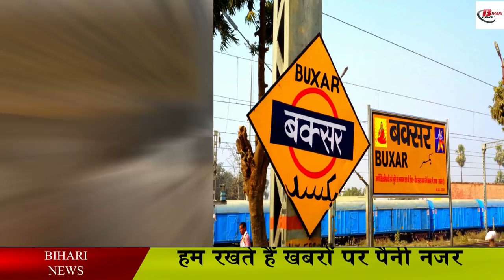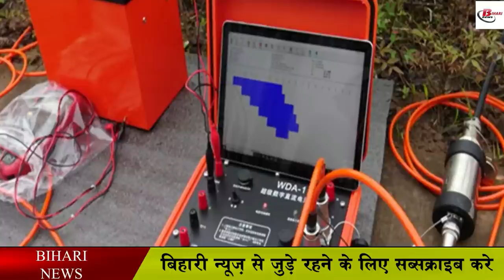बिहार में सोने के बाद अब पेट्रोलियम की तलाश शुरू, जानिए सबकुछ